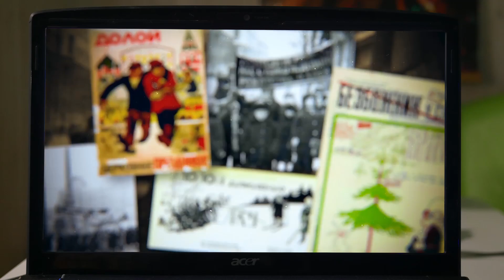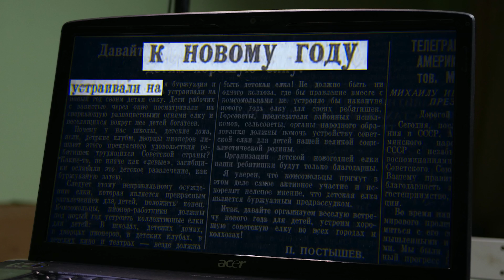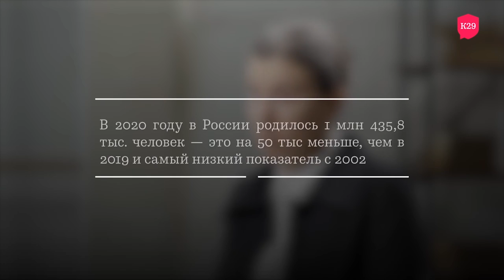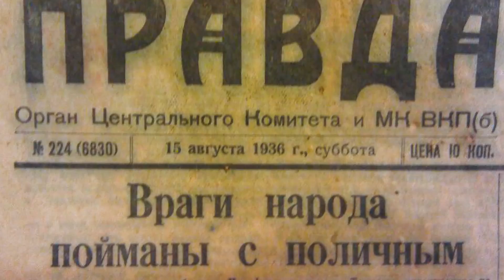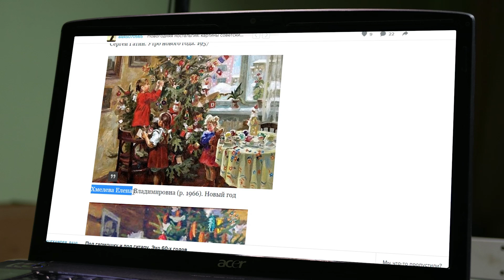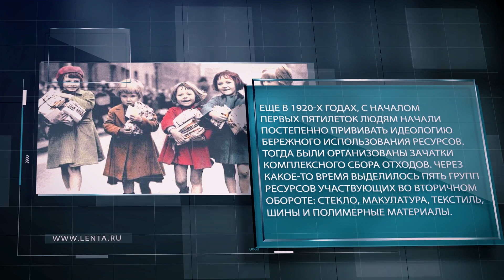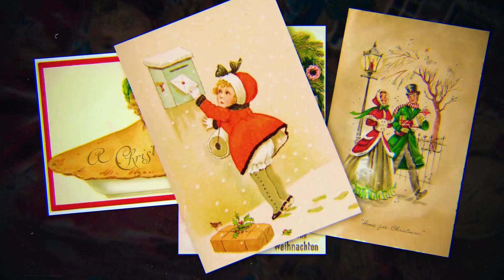Сталин, Рождество и САМЫЙ ОБЪЕКТИВНЫЙ ролик Ирины Шихман!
Поддержать проект:
Тиньков карта 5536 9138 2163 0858
Сбербанк карта 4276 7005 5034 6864

Бэкстейджи и зарисовки из жизни Василия Садонина здесь!

Сталин «украл» рождество? Почему наш Новый год именно такой?

Рождество 7 января l 25 декабря l История СССР l Сталин l Ирина Шихман l А поговорить? l Василий Садонин